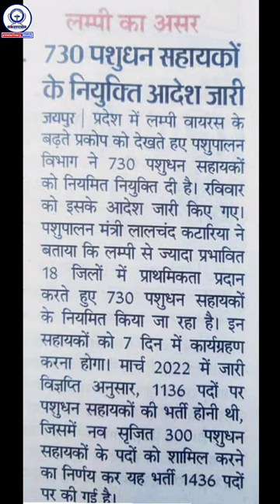730 पशुधन सहायकों के नियुक्ति आदेश जारी || पशुधन सहायक भर्ती 2022 के 730 कैंडिडेट को मिली पोस्टिंग